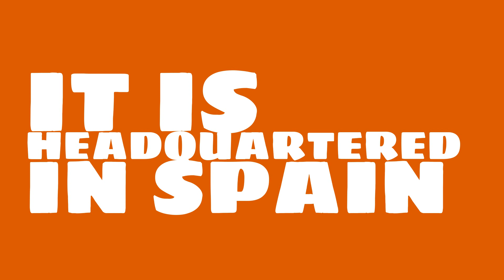What are the total assets of Gas Natural Fenosa?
Watch this video to learn about Gas Natural Fenosa.